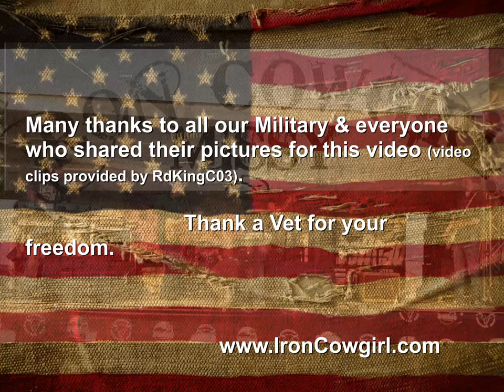"United We Must Stand"- Military Tribute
Do you believe in FREEDOM? THANK A VET!
This video is dedicated to all our Military and families!
 *Song was written, following a ride I took to visit my father at Ft. Custer Military Cemetery in Battle Creek, Michigan.

*Note: correction...per Vickie Rayl- Thomas Eugene Sekscinski is Jayden Sekscinski and he did multiple tours in Afganistan. And Sgt.Victor Sekscinski Sr. is actually his brother Johnny. and Veronica was in the Army National Guard.